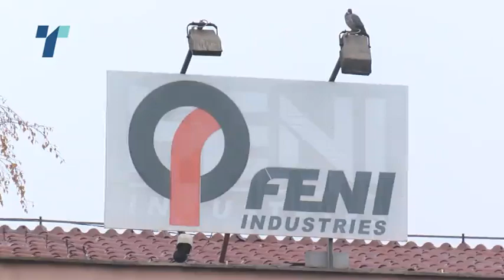Фени повторно на почеток?